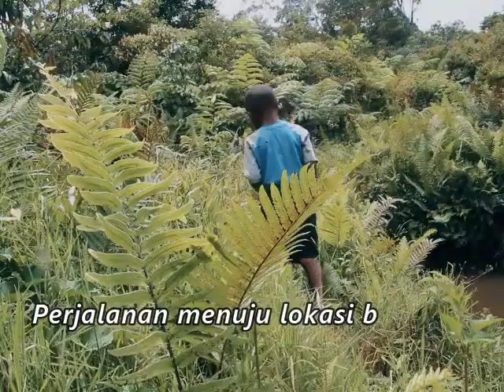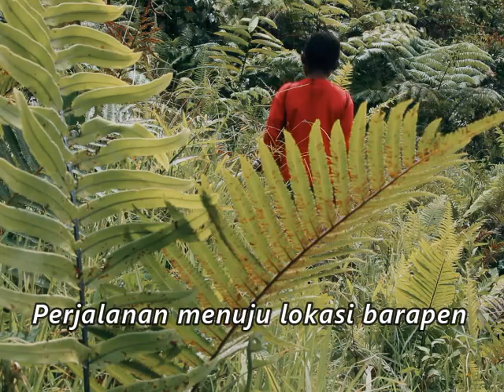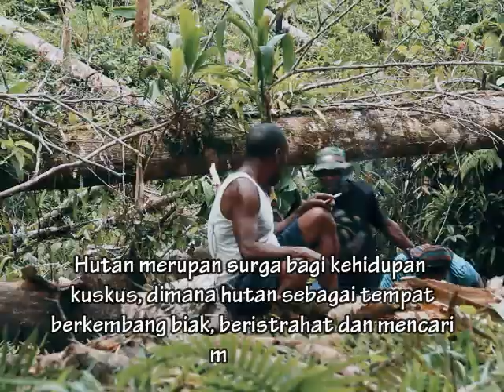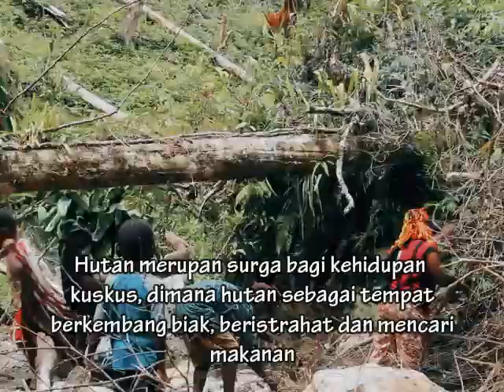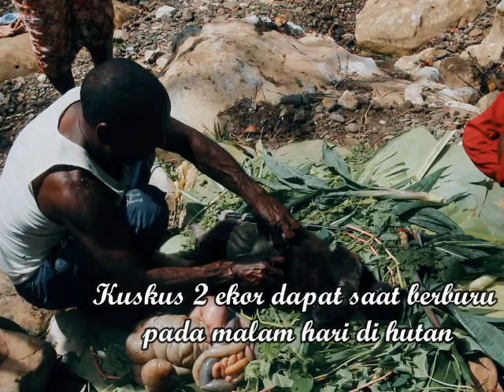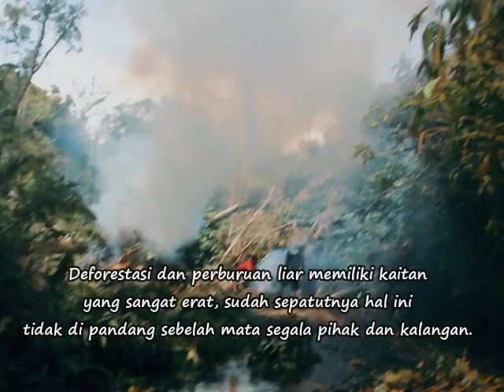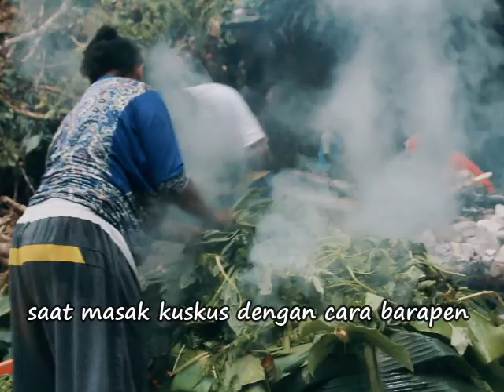TERNYATA DI BALIK HUTAN PAPUA ADA INI...Part#3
Beruang atau di sebut kuskus pohon yang terletak di papua, bahkan di indonesia bagian timur.
di bawahkaki gunung banyak terdapat kuskus hutan atau kuskus pohon salah satu adalah, beruang atau kuskus pohon.
sering disebut masyarakat setempat dengan sebutan (Bak Ahion)
terdapat di pegunungan papua.